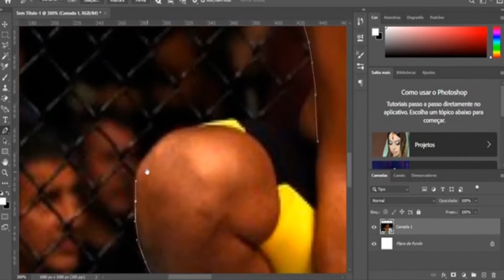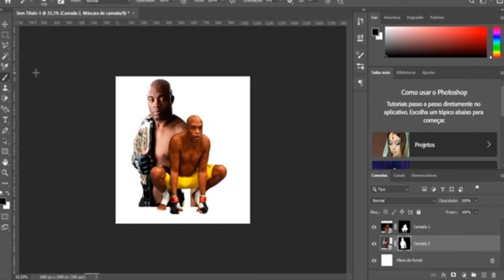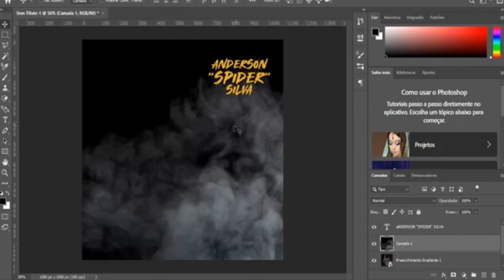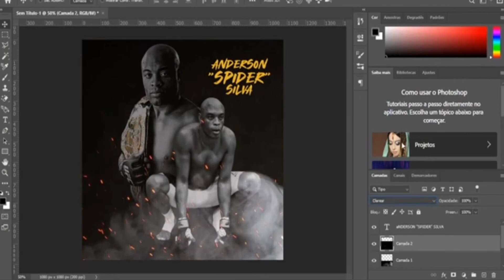Design Esportivo #3 - Anderson Silva - SpeedArt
Imagine que aqui vai uma descrição muito interessante sobre Design Esportivo ou Marketing Esportivo, algo bem legal e atraente que faça você se inscrever no canal, curtir e compartilhar esse vídeo. Não esqueça de comentar quem você quer que seja o próximo.